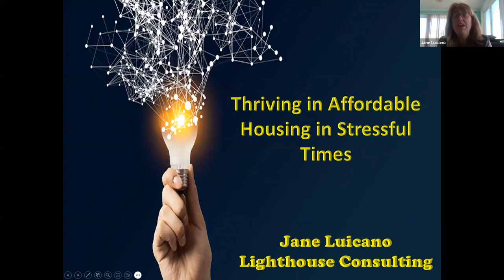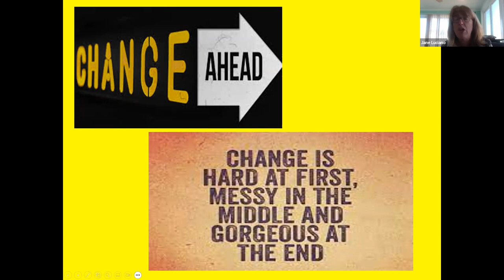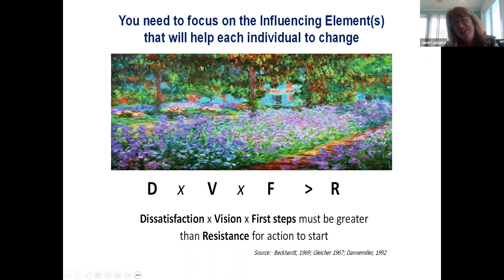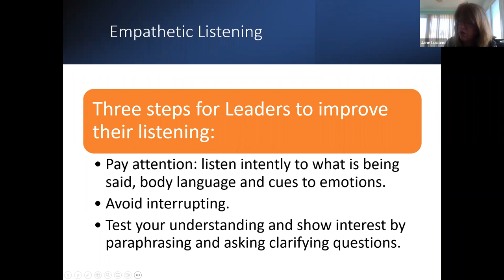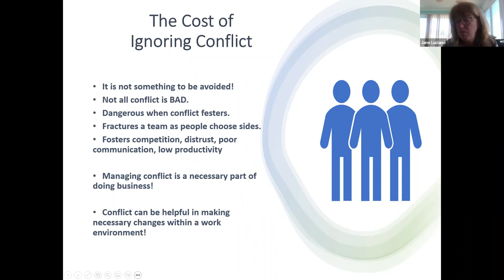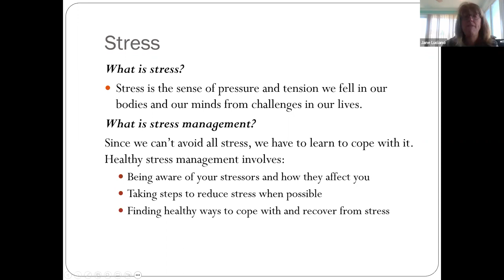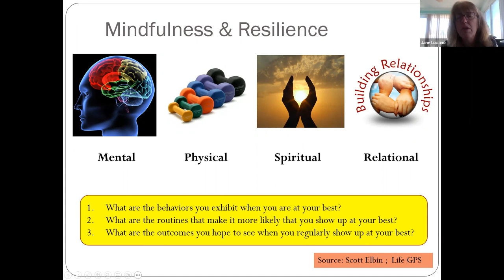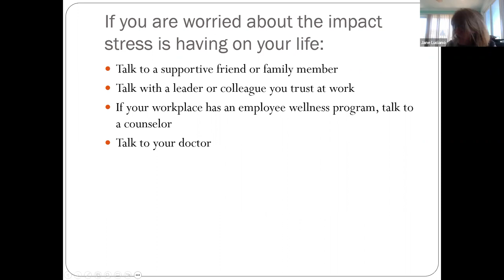Thriving in Affordable Housing in Stressful Times Nov 14 2022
This seminar will help you learn to handle the most difficult clients with grace and not just survive but thrive in this job by covering the following topics:

Finding my personal purpose in this role
Learning to be resilient through mindfulness
Understanding the Change Journey for my clients
Managing conflict at work

There will also be a brief annual meeting for AHPNJ and recognition of recent Affordable Housing Professional certificate graduates.